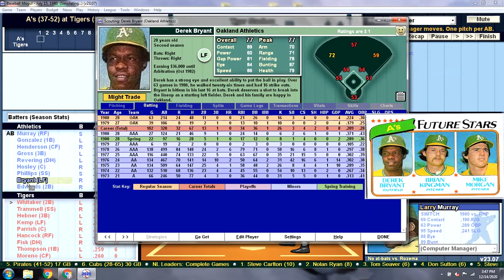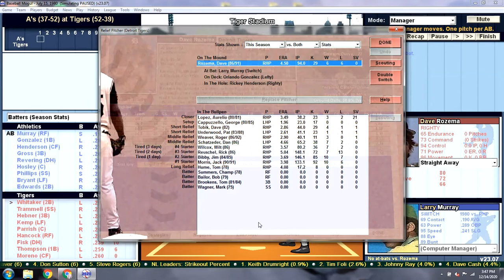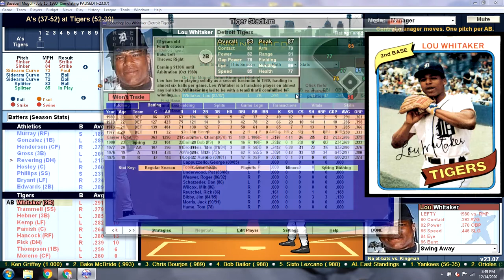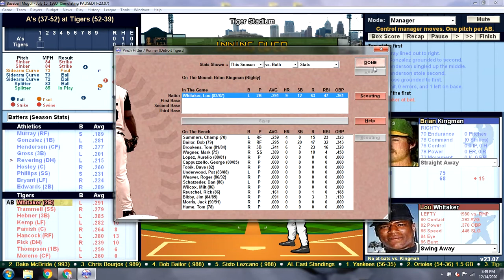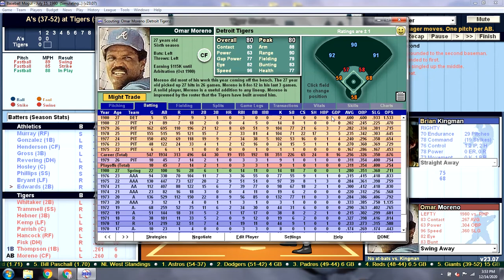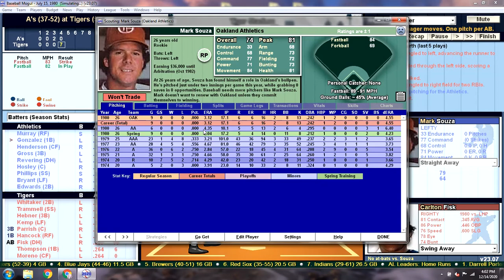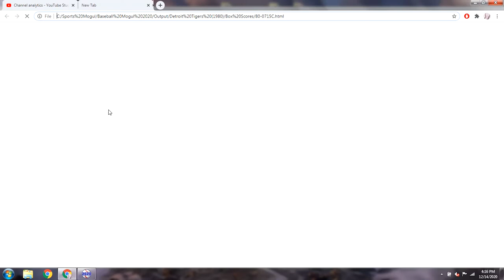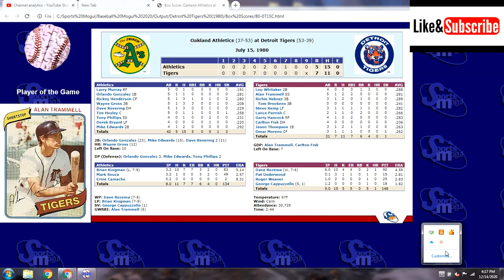Game 92 - 1980 Detroit Tigers Season Replay v Oakland Athletics @ Tiger Stadium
OAK (37-52): Brian Kingman (7-8) v DET (52-39): Dave Rozema (6-6)
This is the first series this season against the Oakland A's. Rickey Henderson tests Lance Parrish right away as there's foreshadowing of  another slug fest. Dave Rozema holds his own as 20-game loser, Brian Kingman looks to wipe that season from the record books. These A's really are "Swingin'."